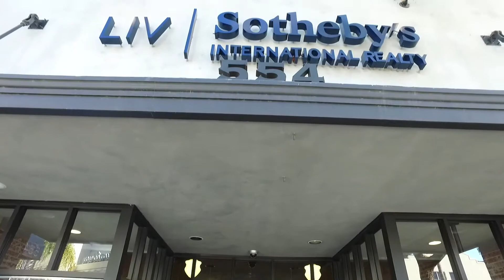LIVSotheby's Grand Opening